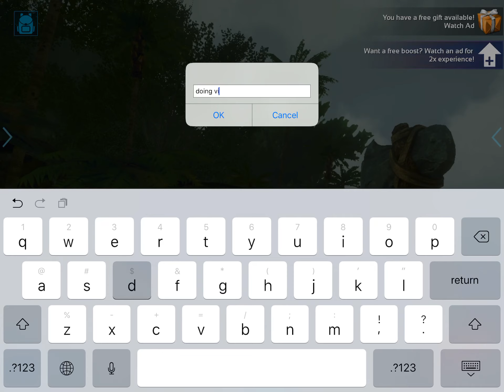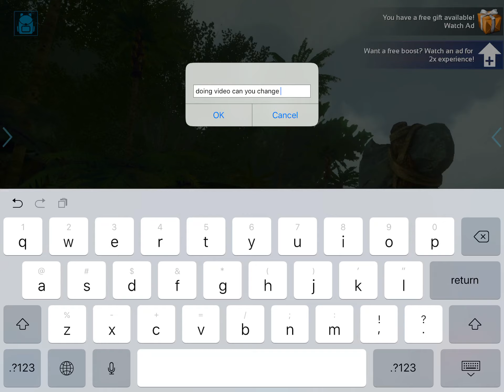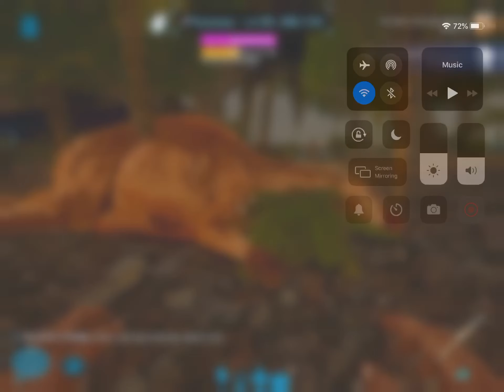Ark survival evolved:ep 1# building our house and getting ready for survival.